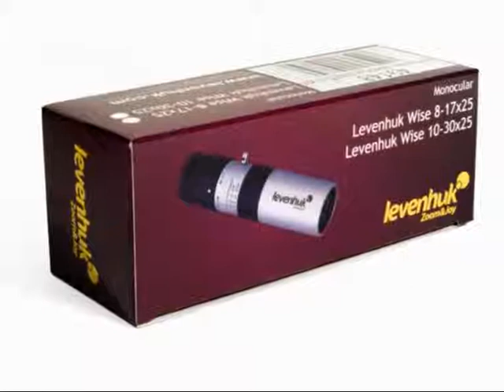Monocular review - Levenhuk Wise 8 17x25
Новинка на отечественном рынке. По ссылке подробная информация и цены.